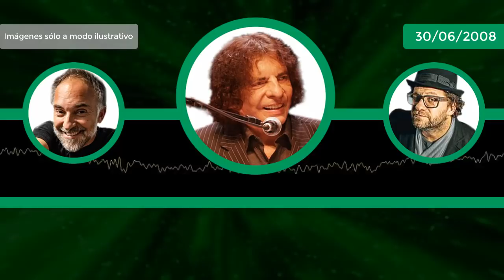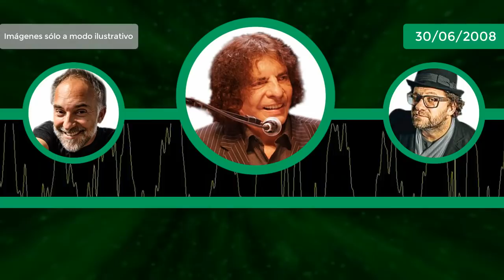[RECOMENDADÍSIMO] DOLINA, BARTON y GILLESPI encerrados en un ascensor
AlejandroDolina, PatricioBarton y Gillespi en este fragmento de LaVenganzaSeráTerrible para no parar de reír. Los tres quedan atrapados en un ascensor y les pasa de todo.

Escuchá este fragmento emitido por Radio 10 el 30/06/2008

Si te interesa apoyar este proyecto puedes "invitarnos un cafecito" ingresando

Selecciona la Campanita 🔔 para conocer las últimas novedades antes que nadie

FUENTES: Los audios utilizados por Dolina On Demand son rastreados y compilados del sitio web "Venganzas del Pasado"